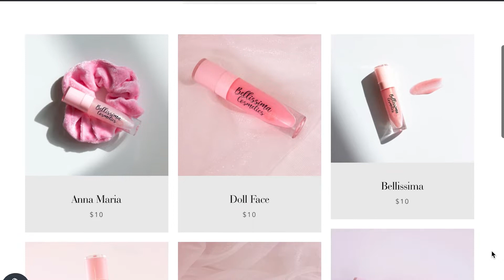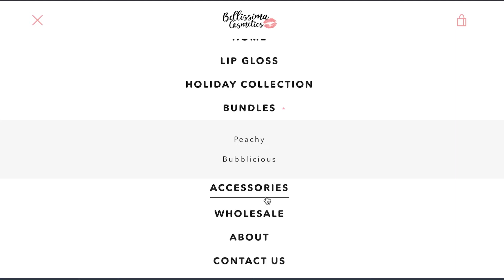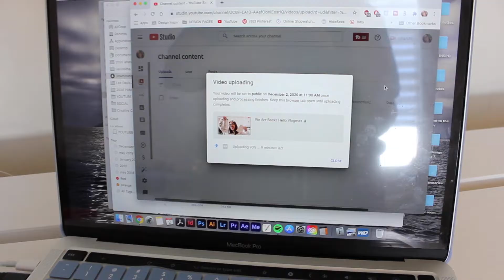Holiday Giveaway 2020 | Vlogmas Day 2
3. Include in your comment where you would like to be contacted if you win, so either an email, instagram or twitter. The information collected is used to contact you in the event that you are selected to win a prize from the giveaway.
4. Be 18+ or have parental permission

Open until Sunday December 13th 11:59pm ET! Winners will be announced on Friday December 11th in the description of this video and in the video posted that day on my channel. Once prize package is shipped, I am no longer responsible for contents in the prize package. I am not be liable for missing/stolen items.

You will have to provide a valid shipping address if contacted as a winner. Your mailing address and all personal information is only used to ship your prize. I do not store or sell the information given. You have the right to not provide the information requested or can simply not enter the giveaway if you do not wish to provide your personal information.

Entries that don’t comply with the Youtube community guidelines will be disqualified.

This giveaway is in no way sponsored, endorsed or administered by, or associated with Youtube.

Earn cash back while you shop online through Rakuten.ca and get $5 bonus when signing up

1,000 points on Drop using the code k9exn or sign up